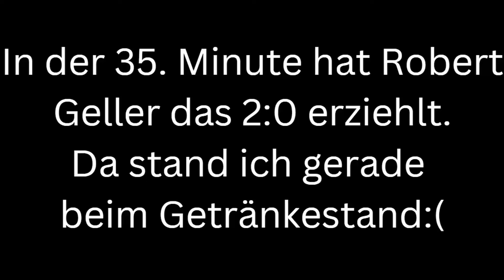Der KSC gewinnt gegen den TSV 1860 München 😍